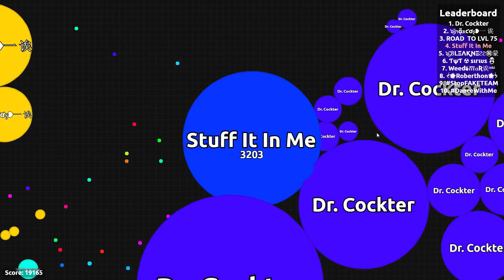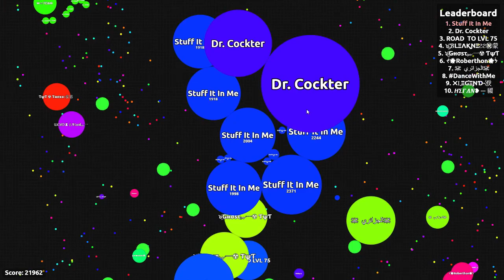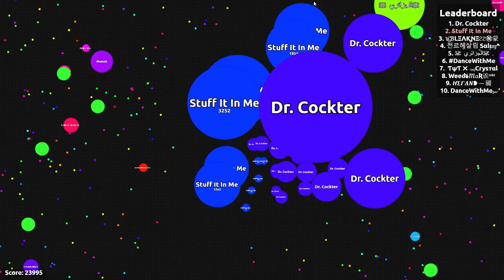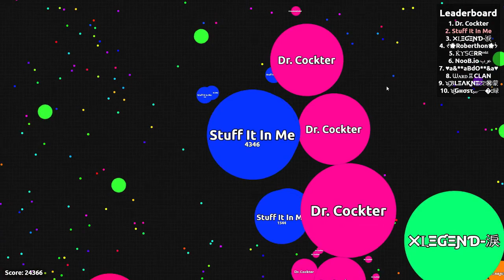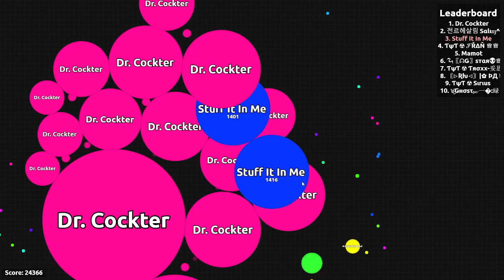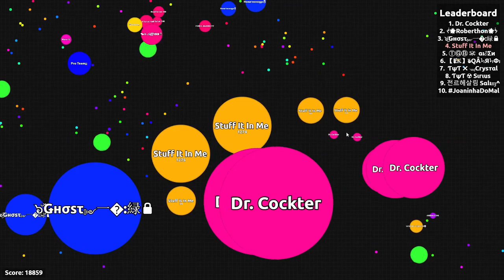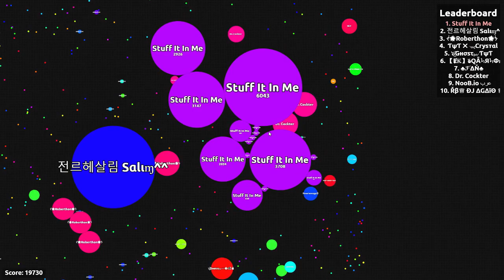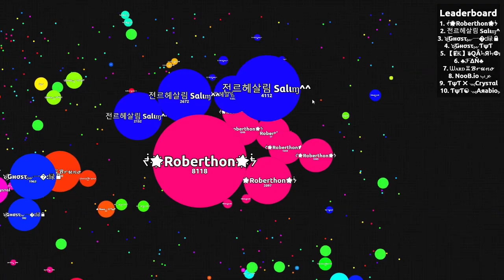AGAR.IO // BEST PRE-SPLIT EVER! // FAST SERVER UNCUT GAMEPLAY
WELL THAT WAS QUICK

Leave a Like/Comment if you enjoyed the vid! Thanks for the
support :)

1. Axel Wernberg & Linne & Ennex- Return [Epic Vibes Release]

2. Diplo & Sleepy Tom - Be Right There (Henry Land Remix)

3. Disfigure - Blank VIP (feat. Tara Louise)